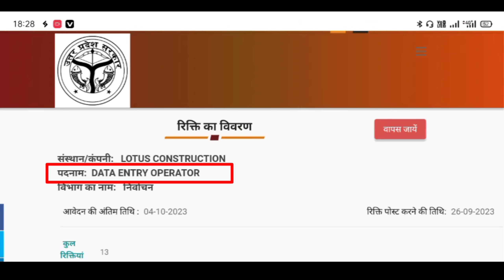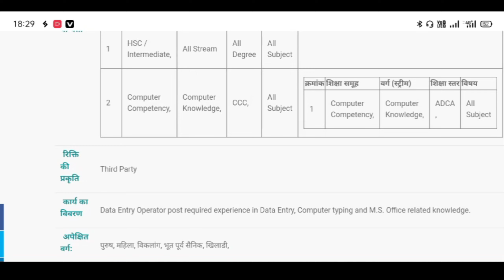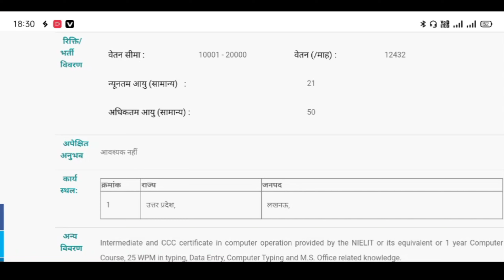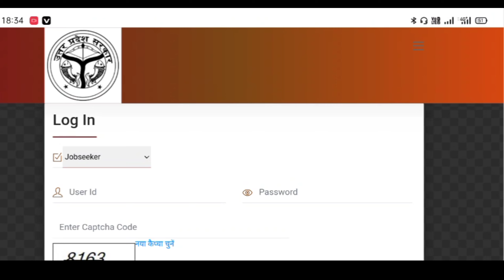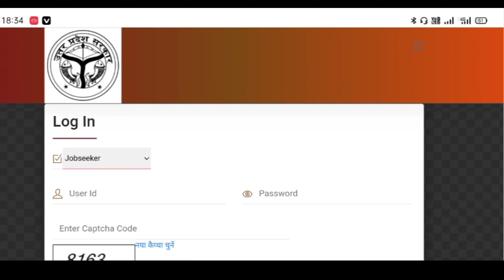उ0प्र0 निर्वाचन डाटा एंट्री ऑपरेटर भर्ती 2023 || Nirvachan aayog Data Entry Oprater vacancy 2023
उ0प्र0 निर्वाचन डाटा एंट्री ऑपरेटर भर्ती 2023
computer operator vacancy 2079
computer operator vacancy in mp
mp computer operator vacancy 2022
computer operator bharti 2022
mp data entry operator vacancy 2022
mp computer operator vacancy
computer operator vacancy mp
mp cm rise school data entry operator vacancy
cm rise school data entry operator vacancy
nirvachan aayog data entry oprater vacancy
mp nirvachan aayog vacancy
election commission data entry operator
new data entry operator vacancy
nrega computer operator recruitment
data entry operator govt job
data entry operator ki vacancy
data entry operator govt jobs 2022
lok sewa aayog computer operator vacancy 2079
computer operator govt job question